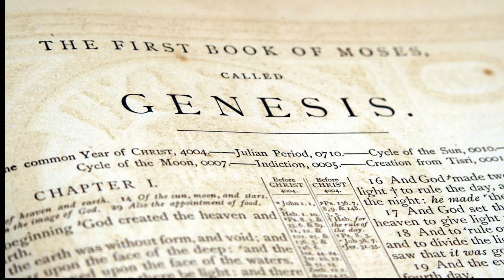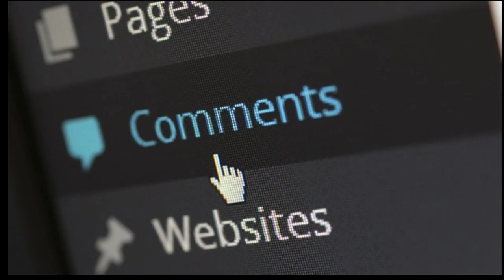Историята на първите хора - Адам и Ева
Библейската история на първите мъж и жена - Адам и Ева. Как били подведени от змията. Тяхното грехопадение и наказанията им.